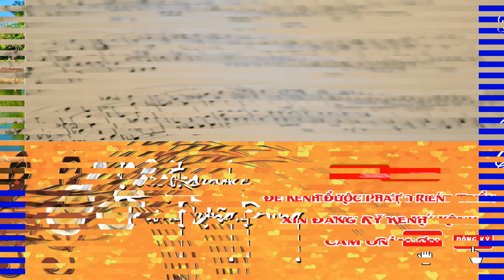Karaoke- Áo lụa hà đông ( Ngô thụy miên )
ÁO LỤA HÀ ĐÔNG
Sáng tác: Ngô Thụy Miên, Thơ Nguyên Sa.